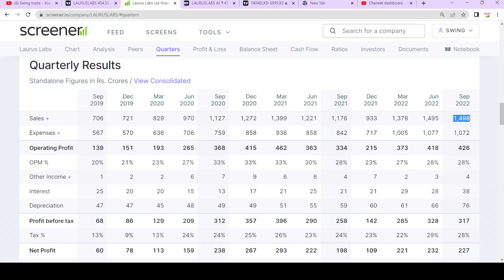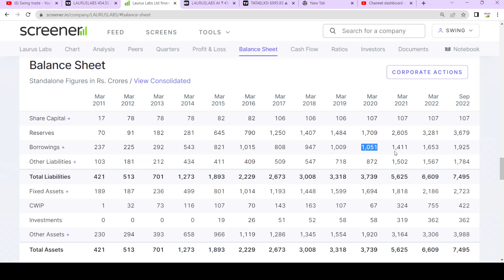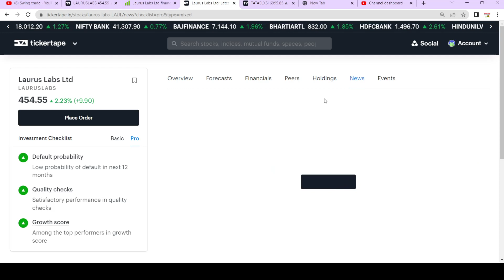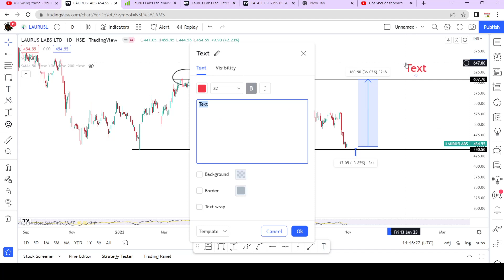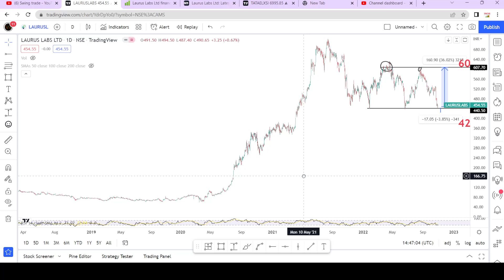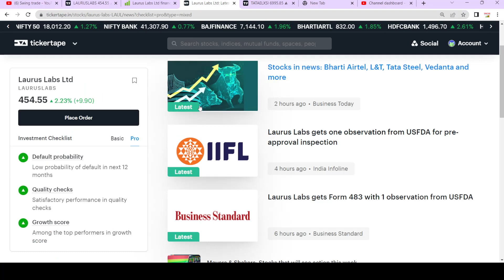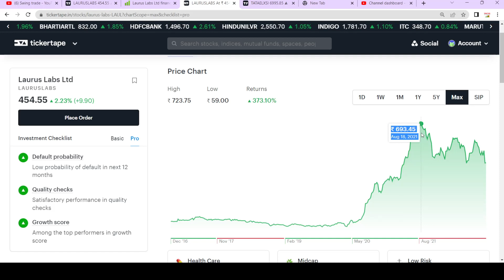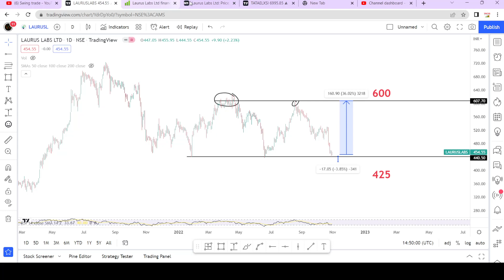Laurus labs share latest news || best level to buy || swingtrade || Multibagger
laurus labs share
laurus labs share news
laurus labs

Multibagger,
Positional Trading
Technical Analysis
swingtrade
swingtradesks